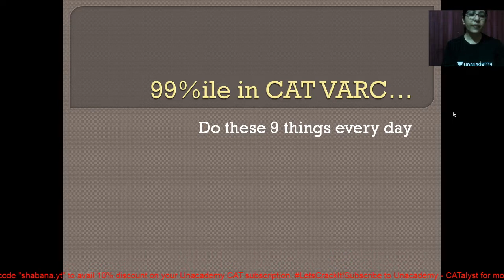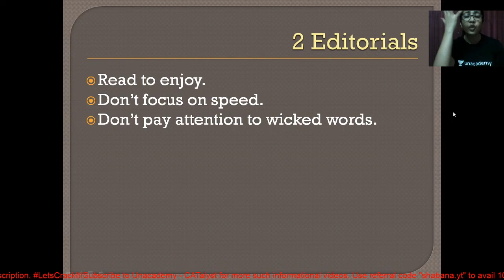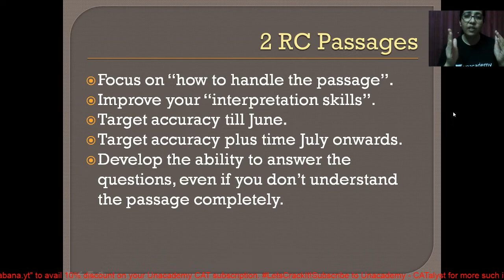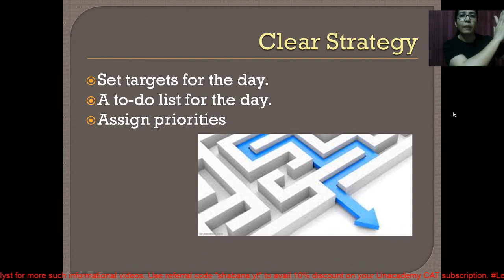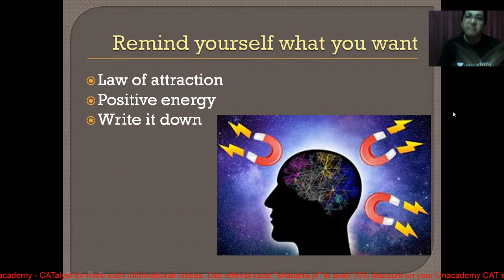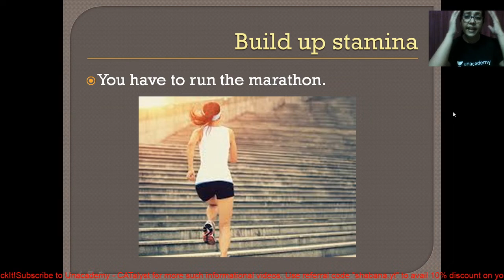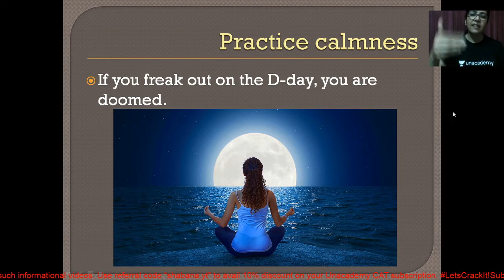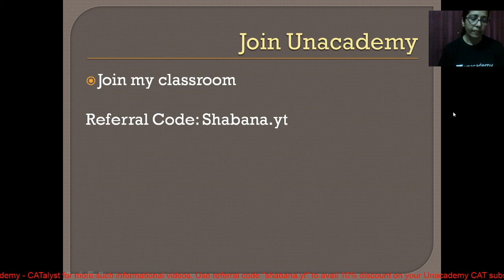Tips & Tricks | 9 THINGS TO DO DAILY TO GET 99%ile+ IN CAT 2020 | By Shabana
Checkout our latest offerings Scoring 99%ile or more in CAT needs a regularity in Schedule and the perfect record and track one's progress. Listen to what Shabana has to say of the things that you will be in need to do to attain the TOP SCORES in CAT 2020.

Download the Unacademy Learning App here:

Unacademy Plus Subscription Benefits:

1. Learn from your favorite teacher
2. Dedicated DOUBT sessions
3. One Subscription, Unlimited Access
4. Real-time interaction with Teachers
5. You can ask doubts in the live class
6. Limited students
7. Download the videos & watch offline